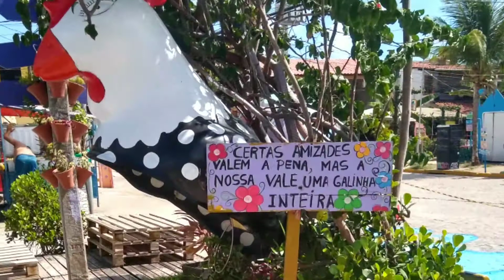Locais que não viajaríamos após a quarentena - locais que não voltaríamos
Olá viajantes!! Querem saber quais locais não voltaríamos após a quarentena, acompanhe esse vídeo até o final, tem surpresas e polemicas!!

No vídeo e hoje estamos pontuando locais por onde viajamos ou passamos rapidamente, que ao voltaríamos após a quarentena, tem locais que vão deixar vocês bem surpresos.
Hoje com participação especial da minha esposa, sigam o Instagram dela @maefilhaecachos

Dicas para planejar e economizar na sua próxima viagem Skyscanner, pra você escolher os dias mais baratos pra voar.

Hotel Urbano, aonde tem os melhores pacotes de viagem e passagens rodoviárias.

Tripadvisor, veja a opinião e comentários sobre aquele hotel, pousada ou restaurante que você gostou, conheça tudo que tem de bom pra sua próxima viagem

Buser, pra você fazer aquela viagem longa de ônibus gastando muito pouco gastando quase nada.

Airbnb, você que é descolado na hora de escolher a sua próxima estadia? Com esse link você vai ganhar um descontão na primeira hospedagem pelo Airbnb

Quem quiser mais cupons de descontos e só deixar nos comentários. Caso eu tenha irei compartilhar com você... Que saber como se tornar membro secreto do Hotel Urbano e ganhar dinheiro direto da sua casa sem esforço, deixe seu E-mail nos comentários.
Clicando nos links acima além de estarem ganhando várias dicas e descontos, vocês estarão ajudando o curtindo nossa viagem para fazer e compartilhar mais dicas e viagens, então compartilhe meus links com seus amigos e vamos crescer essa rede de ajuda ao próximo.
Me siga no instagran: @curtindonossaviagem
Curta nossa página no face: @curtindonossaviagem
Membro do Clube Hurb

Venham com agente Curtindo Nossa Viagem até mais galerinha!!!